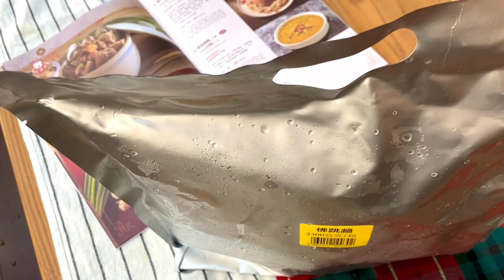2022年貨預購 part3（有字幕，記得看說明）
這次為大家重磅登場的是

佛跳牆（年菜中的年菜）
剝皮辣椒蕈菇雞湯
五柳枝金錩（開箱）
紅麴滷豬腳 （影片中只有半份喔）

特別一提
1.剝皮辣椒蕈菇雞湯加熱的時候
湯汁可以多加300~500CC的水
同時也可以添加新鮮菇類一起。

2.佛跳牆我會建議加熱的時候也走熬煮的程序
這樣會讓湯頭更鮮醇更濃郁
記得要蓋上鍋蓋才不會蒸發

芋頭和九孔最後再放進去就可以了～